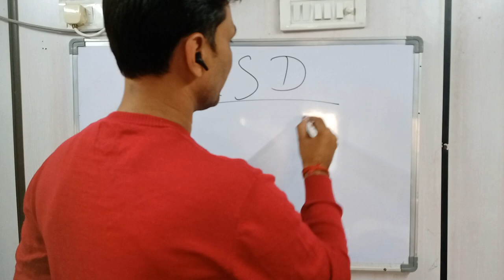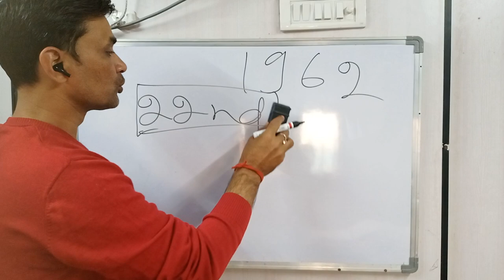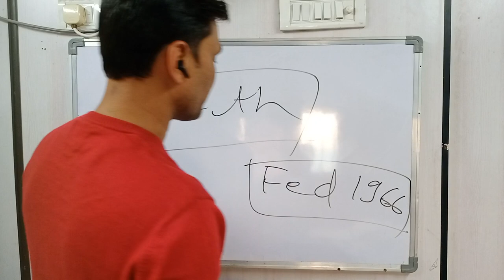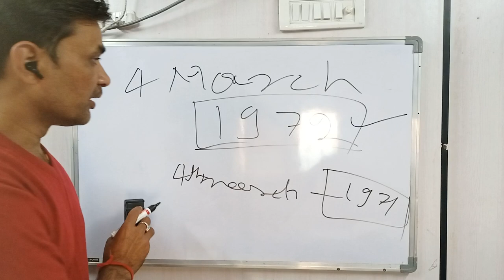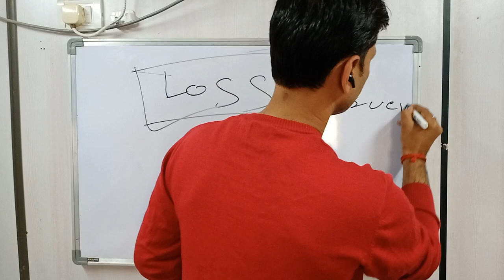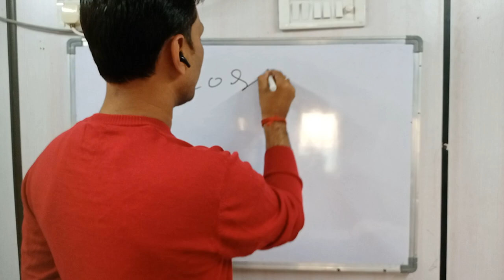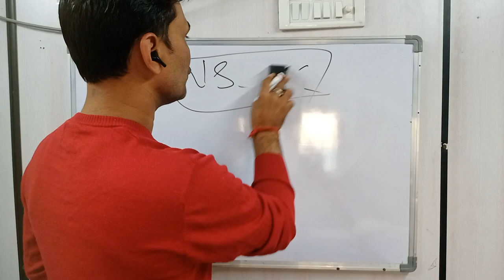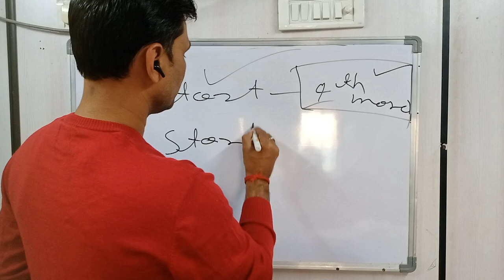National Safety Day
History of National Safety Day and reason for Establishment of National safety council.